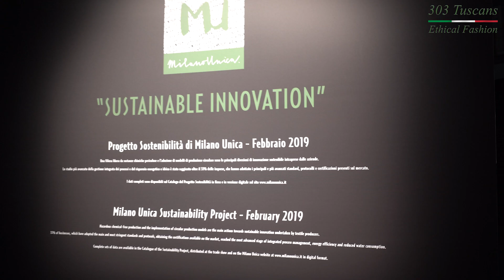"303 Tuscans" Ethical Fashion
Ethical Fashion has a vital interest in securing a prosperous and sustainable fashion.